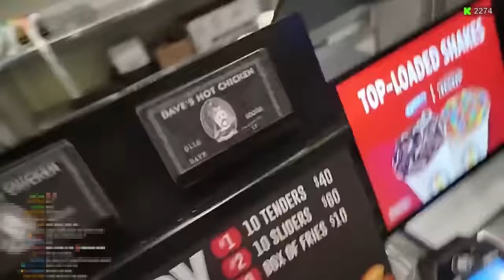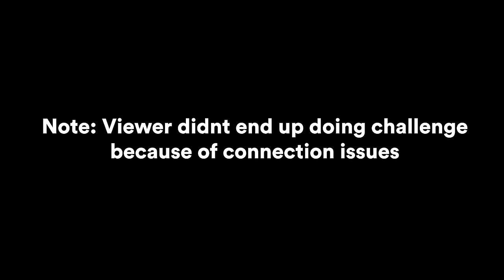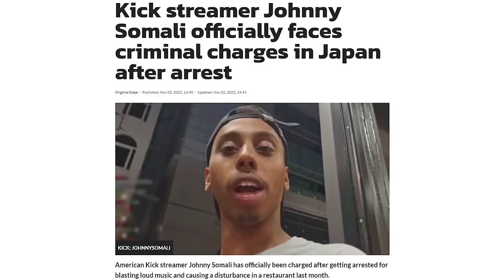How Kick Streamers are RUINING Streaming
In this video, I talk about the streaming platform Kick, and its streamers who have been bringing a lot of negative publicity to their website. Hope you guys enjoy🙏🏾.